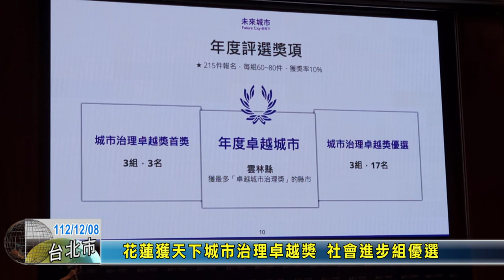20231208 01 花蓮獲天下城市治理卓越獎 社會進步組優選